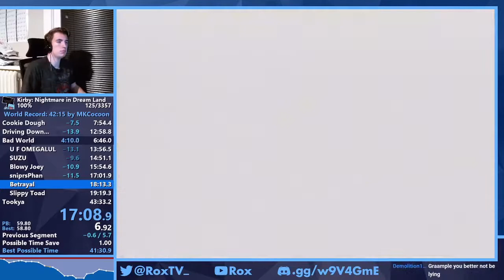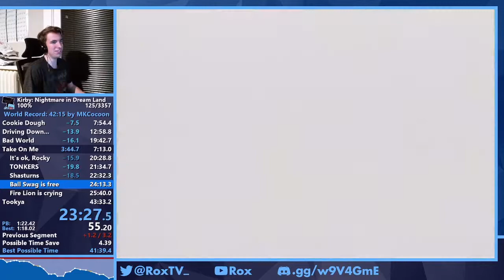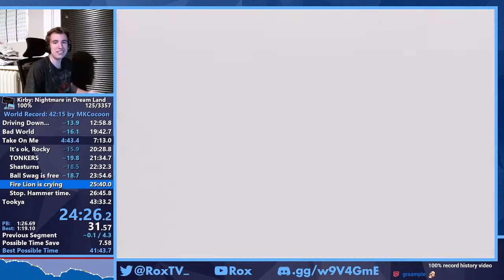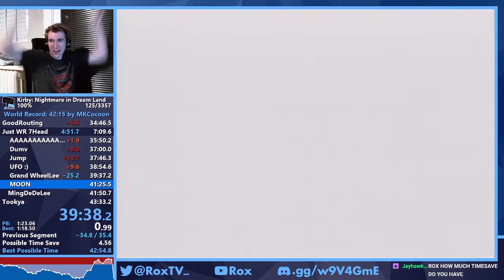Kirby: Nightmare in Dream Land - 100% - 43:02.050 (Speedrun | Personal Best)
Really great early game, really bad late game. Classic Rox PB.